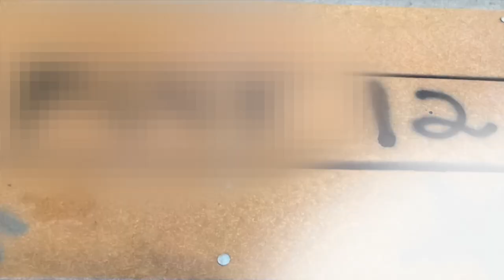Brooklyn Park Sees Uptick in Vandalism, Graffiti in Parks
Brooklyn Park city staff are still tallying up the cost of vandalism and graffiti this summer. Park staff say they are busy every week cleaning up after vandals. After a three-million-dollar renovation last summer, River Park has been a target. “We’re trying to keep up with mowing and all the other things,” said Brad Tullberg, Brooklyn Park recreation and parks director. “But now to try to pressure wash graffiti, paint over graffiti, replace portable toilets that have been burned down, it takes away from the other things that we need to do to keep our park system beautiful.”